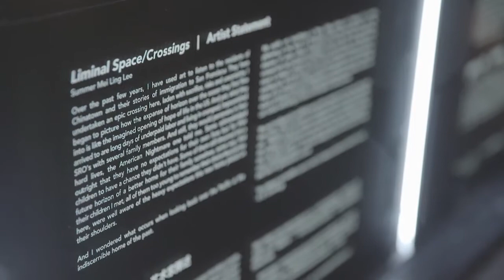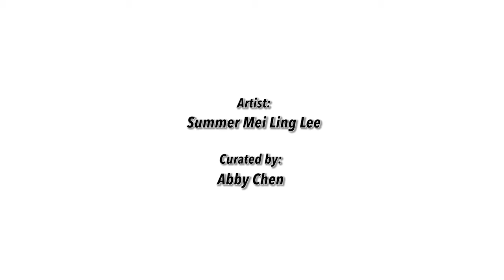Liminal Space/Crossings Trailer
"Liminal Space/Crossings" is a public art located in Ross Alley of San Francisco Chinatown on view every day from sundown to midnight.

The installation is based on Lee's year-long community-based research on Chinatown's history, uncovering stories of local residents in dialogue with her relationship to her Chinese immigrant grandmother. "Liminal Space" highlights immigration as an unfurling of processes that begins with a physical transverse of the Pacific Ocean, but is an event that casts reverberations of change for generations to come.

Check back this spring for the full documentary highlighting Summer Lee's artistic and research process.

"Liminal Space/Crossings"
41 Ross Alley, San Francisco, CA
Daily sundown to midnight

Supported by California Arts Council, Community Challenge Grant Program, National Endowment for the Arts, San Francisco Arts Commission, Bloomberg Philanthropies, the Andy Warhol Foundation of the Visual Arts, and Grants for the Arts.